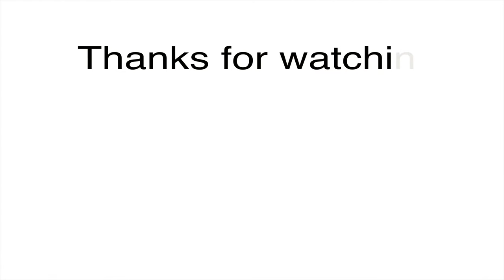4k hdr10 60fps video for 4k oled tv